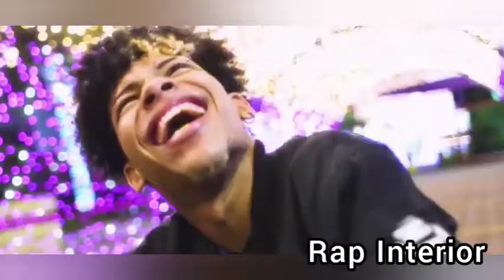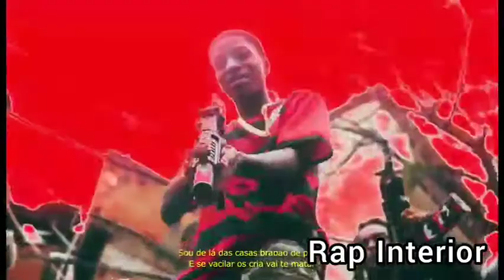MELHORES FLOWS DE 2019 DO TRAP NACIONAL - PARTE 1